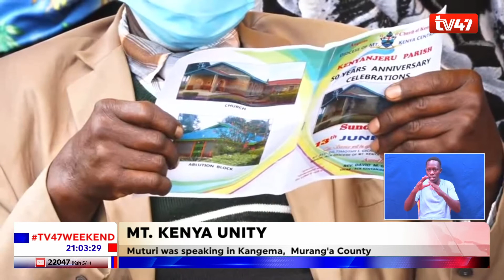Speaker Justin Muturi defends his coronation as GEMA spokesman